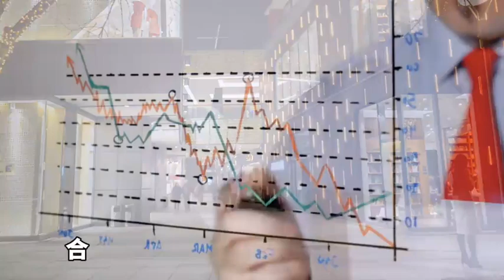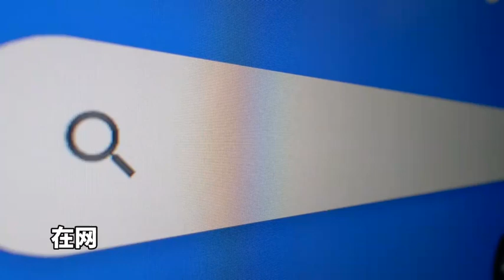猪肉冒充牛肉干电商卖了500万